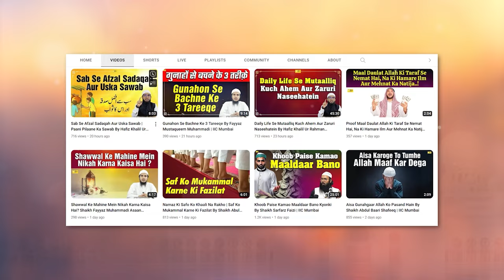Allah Ki Taqat Aur Uski Azeem Qurdat Ki 2 Jhalkiyan By Hafiz Khalil Sanabili Quran Ki Baatein Ep.49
Bank Account Details:
ILM FOUNDATION
ICICI Bank
Savings account
IFSC CODE-ICIC0001028

Allah Ki Taqat Aur Uski Azeem Qurdat Ki 2 Jhalkiyan By Hafiz Khalil Ur Rahman Sanabili  Quran Ki Baatein Ep. 49 | IIC Mumbai